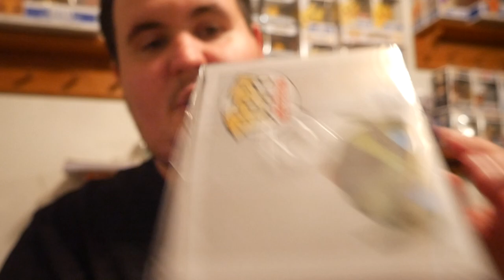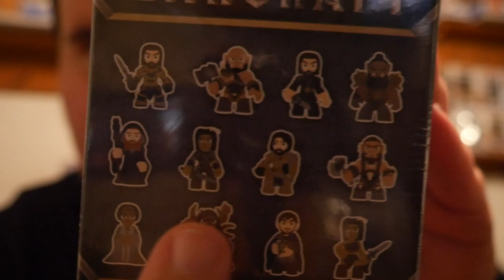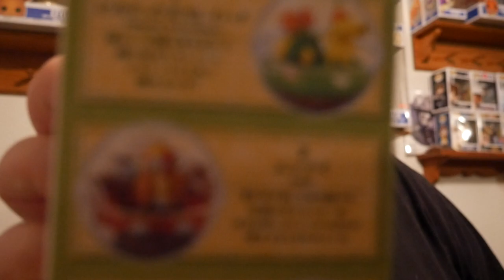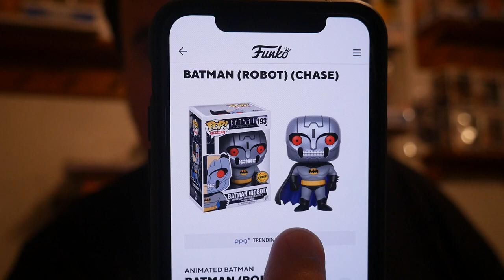Boxes from friends, Pop Couple and Cheap&Nerdy